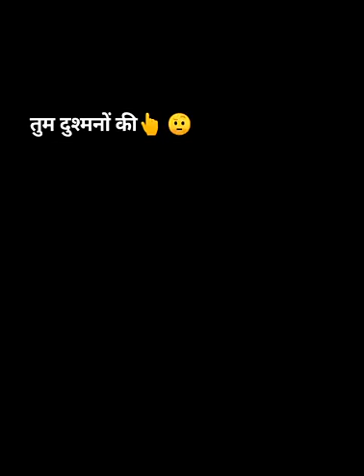July 28, 2020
Sumit jatt Dedad: